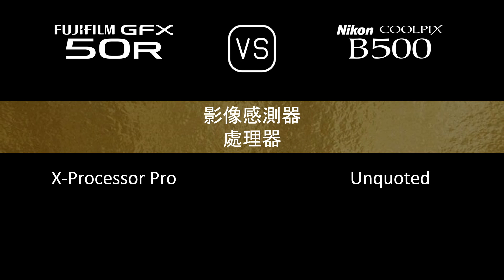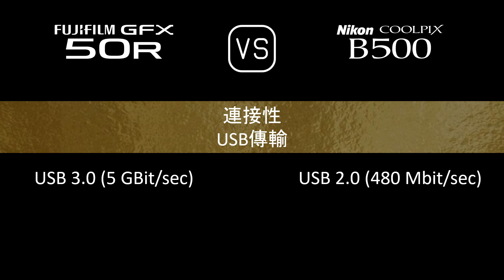Fujifilm GFX 50R 與 Nikon COOLPIX B500 的規格比較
本片是 Fujifilm GFX 50R 與 Nikon COOLPIX B500 的功能概述和規格比較 (comparison of specifications)，希望對您有所啟發。感謝您的支持。

00:24 推出
00:32 機身
00:41 影像感測器
01:05 影像
01:21 光學與對焦
02:10 屏幕
02:30 取景器
02:46 攝影功能
03:47 錄像功能
04:04 儲存
04:08 連接性
04:36 物理特性
04:56 雜項